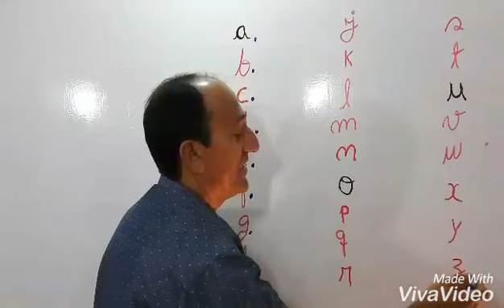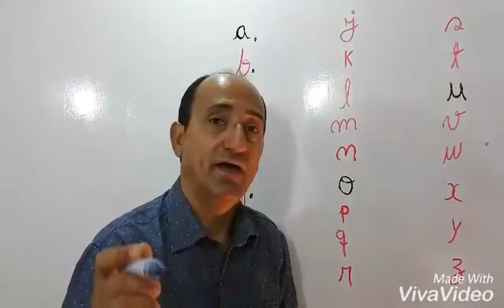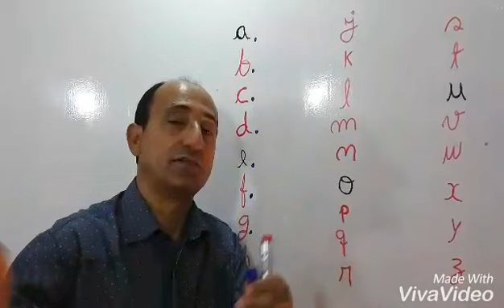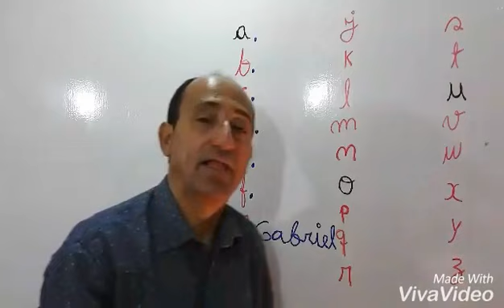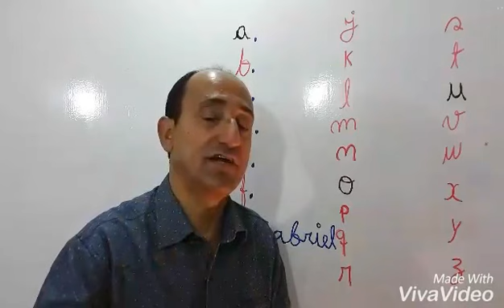Alfabetização Bíblica Online! Rodrigo Alencar